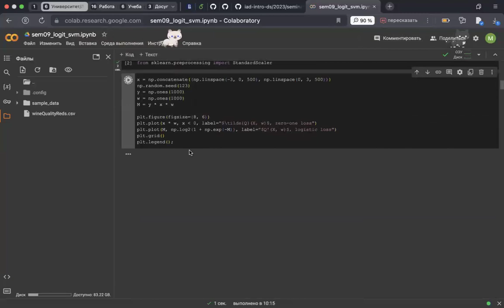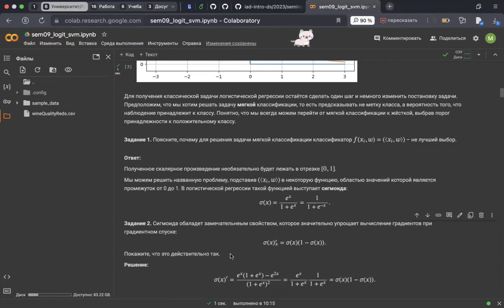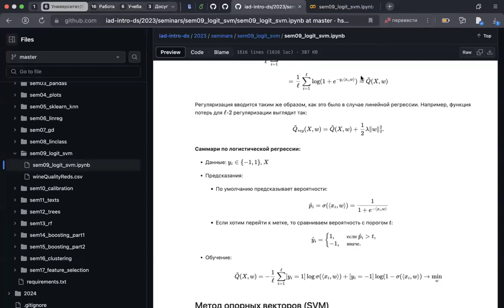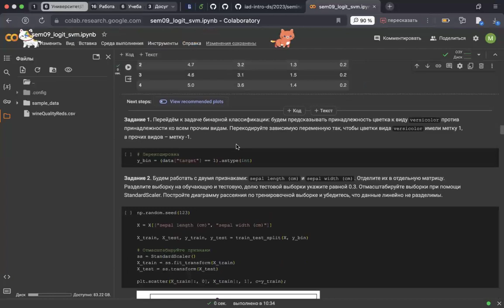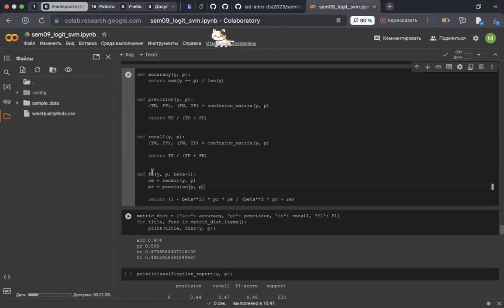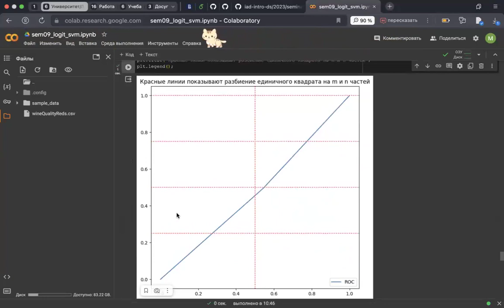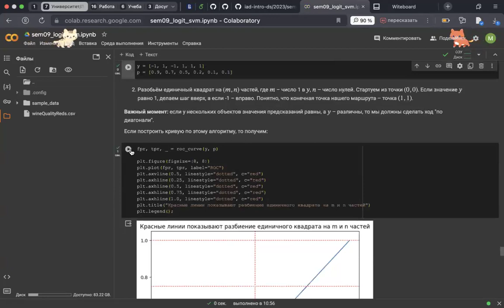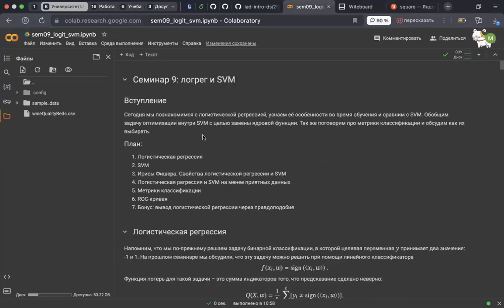Основы машинного обучения – семинар 9 (ИАД-6)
Семинарист – Михаил Никифоров